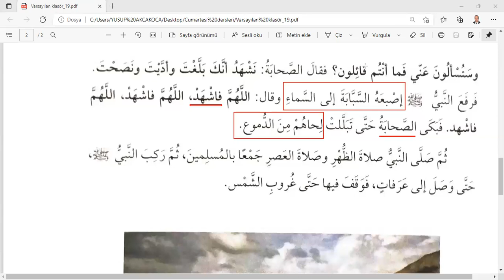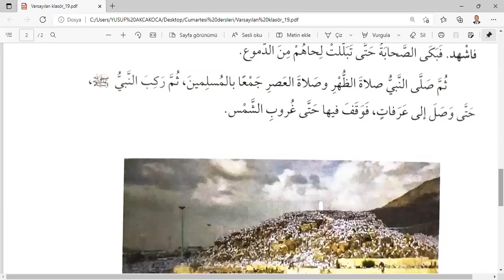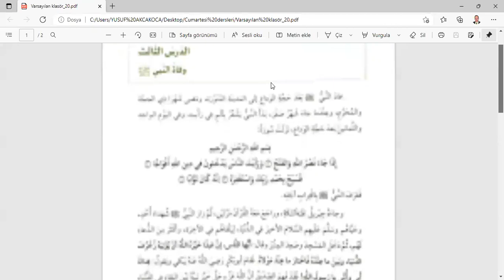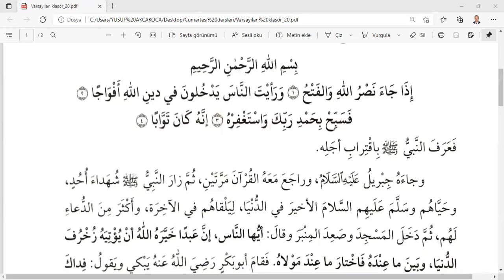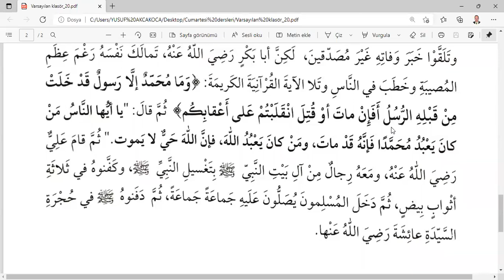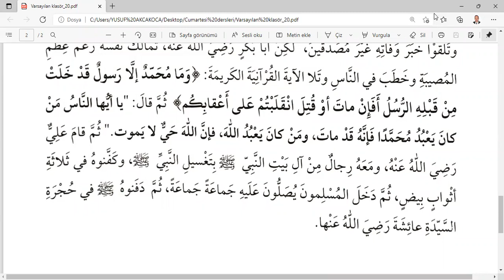Veda haccı ve Efendimizin Vefatı